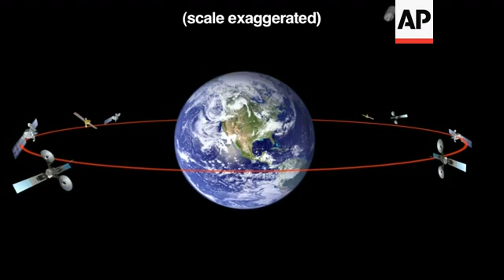Asteroid misses Earth but makes closest known flyby for a rock of its size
NASA TV
Gingin Observatory, Australia
1. Wide of asteroid 2012 DA14 as seen from observatory
NASA TV
Greenbelt, Maryland, US
2. SOUNDBITE: (English) Dr Jim Green, NASA Planetary Science Division Director:
"We are safe. DA14, we call it, was discovered last year. We've been monitoring its movement all throughout the solar system. This afternoon, about 2:30 in the afternoon East Coast time (1730 GMT), it flies 17,200 miles (27,681 kilometres) off our cloud deck."
NASA TV
Location unknown
3. Various NASA animations of asteroid path
NASA TV
Greenbelt, Maryland, US
4. SOUNDBITE: (English) Dr Jim Green, NASA Planetary Science Division Director:
"NASA's currently studying about nine thousand of these near-earth asteroids. About 1,800 of them are fairly large and those are of very particular interest to us. We study their orbital motions and we'll understand where they'll be extrapolated well into the future."
NASA TV
Location unknown
5. Animation of asteroid flying by earth
NASA TV
Gingin Observatory, Australia
6. Wide of asteroid 2012 DA14 as seen from observatory
AP TELEVISION
Paris, France
7. Exterior of Paris Observatory dome
8. Interior pan inside observatory to telescope
9. Set-up of Daniel Hestroffer, astronomer at the Paris Observatory
10. Close of telescope
11. SOUNDBITE: (English) Daniel Hestroffer, astronomer at the Paris Observatory:
"At this point, we still have to work to do some research and to have some support to do that. At this moment, for these bodies that are too small, it's not easy to detect them so it's even harder to predict a fall. For the larger one, now we start to be more confident, to predict almost all for the very big ones, and we have been able to predict that there will be no catastrophic collision with the earth for the next century. But for the intermediary sized ones, we still need to work hard on it."
12. Various exteriors of Paris Observatory dome
STORYLINE:
A 150 feet (45 metre) wide asteroid hurtled safely past Earth on Friday after it came within an incredible 17,150 miles (27,599 kilometres) - making it the closest known flyby for a rock of its size.
Asteroid 2012 DA14, as it's called, came closer to Earth than many communication and weather satellites orbiting 22,300 miles (35,887 kilometres) up.
Scientists insisted these, too, would be spared, and they were right.
"We are safe. DA14, we call it, was discovered last year. We've been monitoring its movement all throughout the solar system," said Dr Jim Green, NASA Planetary Science Division Director.
Green said that NASA was currently monitoring more than nine thousand asteroids and they believe 1,800 of them are reasonably large.
 The asteroid was too small to see with the naked eye even at its closest approach around 2:25 pm eastern time (1925 GMT), over the Indian Ocean near Sumatra.
The best viewing locations, with binoculars and telescopes, were in Asia, Australia and Eastern Europe.
Even there, all anyone could see was a pinpoint of light as the asteroid buzzed by at 17,400 miles per hour (28,000 kph).
As asteroids go, this one was small.
The one that wiped out the dinosaurs 65 (m) million years ago was six miles (9.6 kilometres) across.
But this rock could still do immense damage if it ever struck given its 143-thousand-tonne heft, releasing the energy equivalent of 2.4 (m) million tonnes of TNT (trinitrotoluene) and wiping out 750 square miles (1,942 square kilometres).
In a chilling coincidence, a meteor exploded above Russia's Ural Mountains just hours before the asteroid zoomed past the planet.